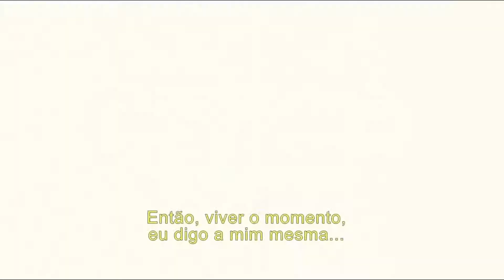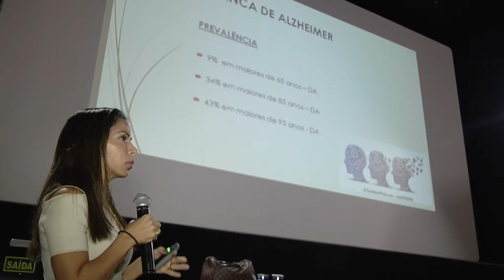SagresTV: Profissinais da Saúde e pacientes vão ao cinema para saber mais sobre o Alzheimer